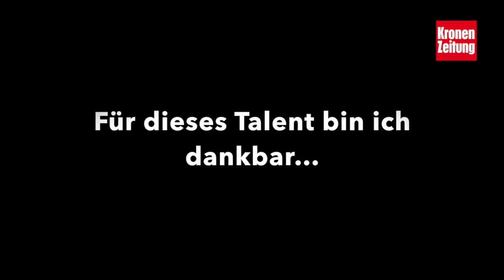Gesichter & Geschichten | Miki Milan Komljenovic | Südseit'n Festival Klagenfurt